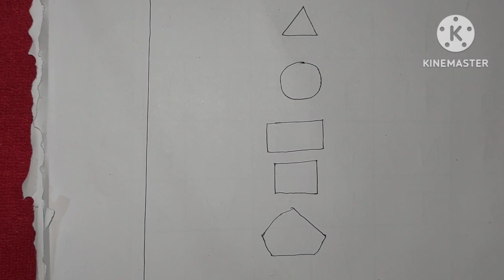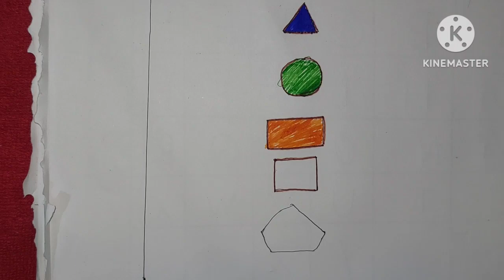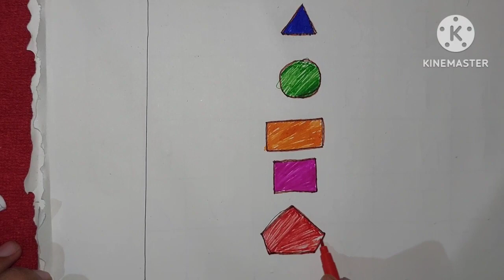Shapes for kids, Learn 2d shapes, colors, abc song | Preschool Learning for toddlers| learn with kid